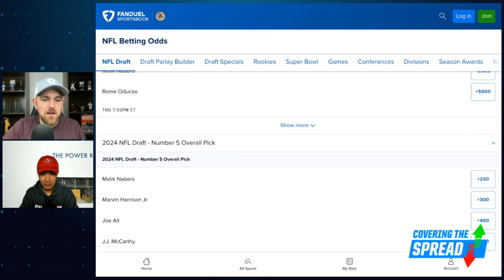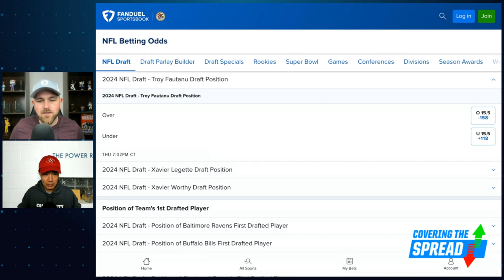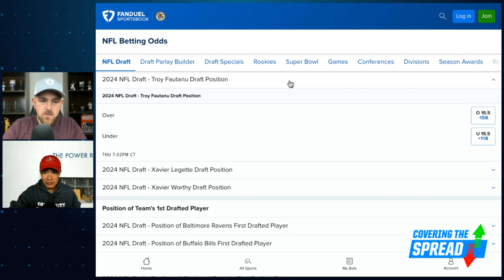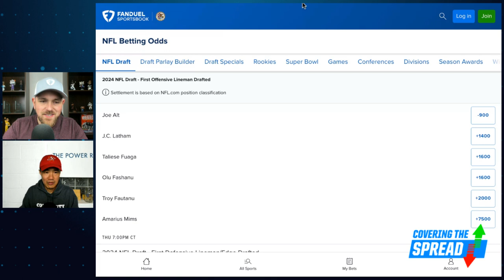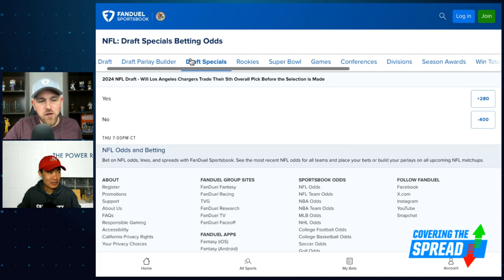Late NFL Draft Betting News 🚨 | Covering the Spread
Reporting around the NFL Draft has started to intensify the past week. Which value remains on the board after all of the movement? The Power Rank's Dr. Ed Feng joins FanDuel Research's Jim Sannes to preview the draft, discussing his read on the top-end quarterbacks, the team-specific draft markets, and other bets he likes at FanDuel Sportsbook.